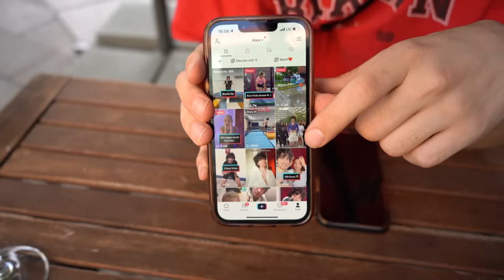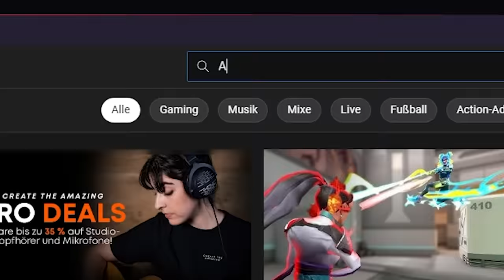Ich sage 24h JA zu meiner Freundin 🤯 ESKALIERT KOMPLETT ☠️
Ich muss 1 Tag lang zu meiner Freundin Lucy JA sagen EXTREM ⚠️
Bei 20k LIKES muss Lucy den ganzen Tag JA sagen 😳

Diesmal hat @lucylacht KOMPLETT Übertrieben 😡 Ich hätte nicht gedacht, dass sie so weit geht, denn diese Folge war SCHMERZHAFT ☠️ Wenn ihr wollt, dass ich mich bei ihr Räche, dann lasst ein Like da ❤️

Danke an alle die immer fleißig Kommentieren, ich werde wie immer drei Kommentare im nächsten Video erwähnen

Lest jemand überhaupt die Beschreibung? Wenn ja, dann Schaltet die Glocke an und fügt ein 🔔 Emoji nach eurem Kommentar hinzu, damit ich weis das ihr das hier auch lest:D

Folgt auch den anderen aus dem Flyhaus:
Flyhaus @flyhaus356